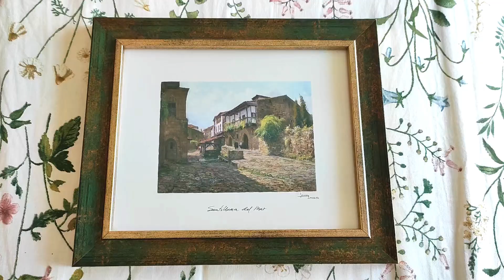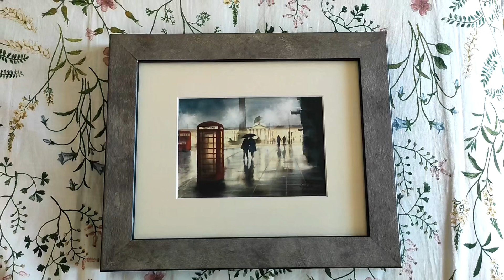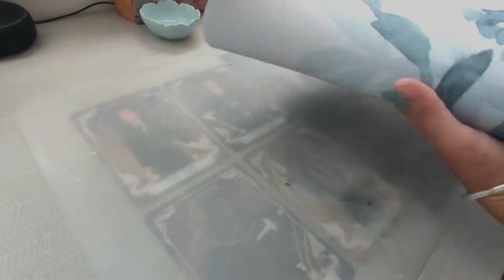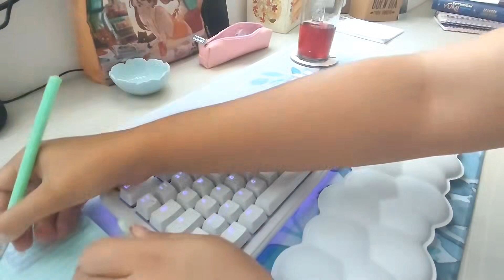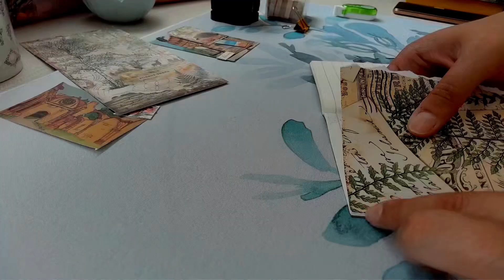Un verano tranquilo | Vlog de Chill | Lectora Náufraga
¡Hola Todos! 🌻
Hoy os comparto este pequeño trocito de mi verano, que espero que os guste.
¡Mantened las espadas afiladas! ⚔️

🎶 Música utilizada:
1. 'Bring Me The Sky' by Scott Buckley - released under CC-BY 4.0.
2. 'Wanderlust' by Scott Buckley - released under CC-BY 4.0.

📚 Mis novelas:
☔ La Chica de Lluvia
🔥 Crónica del Incendio

Ídem con el anterior, pero en este tenéis entradas (como las de teoría literaria) que pueden ser interesantes siempre :)